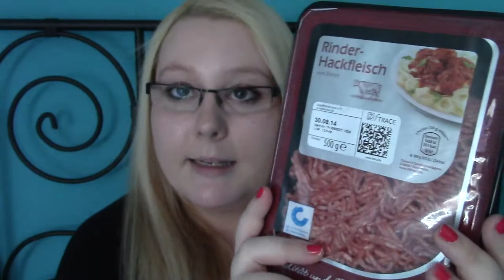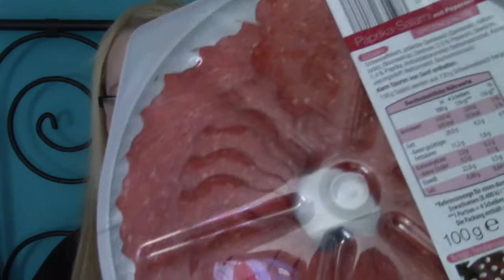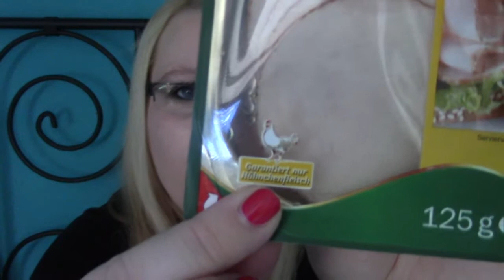FOOD HAUL Lidl und Aldi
Nach langer Zeit hab ich endlich wieder einen Food Haul für euch ich hoffe es gefällt euch :)
ps: das Video ist vorgedreht deshalb wundert euch nicht dass auf dem Hackfleisch 30.08 steht